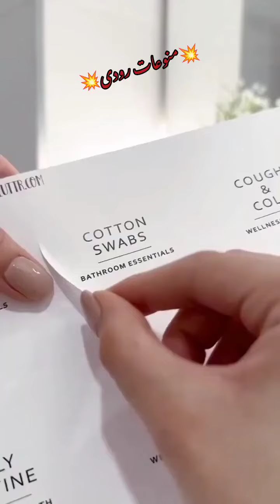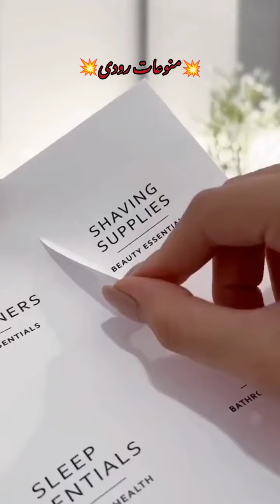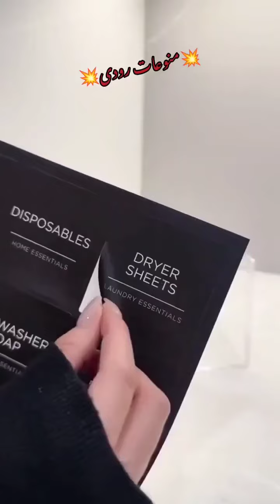سيدة قلبت مقاييس الستات من فن بيتها الرقي مستحيل يوفقك الفيديو💥